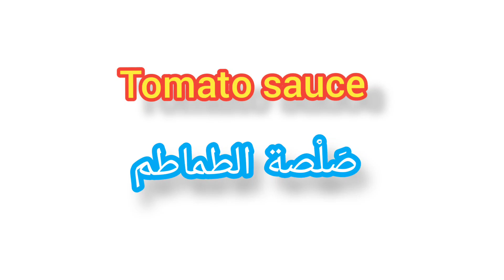'' Tomato sauce .. ترجمة كلمة انجليزية الى العربية - '' صلصة الطماطم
The purpose of creating this channel is to help  young Arab people to improve  their language and vocabulary In English,  so please if you like the content of our videos  don't forget to hit the red botton above  to subscriber to our channel, like our videos, and leave a comment.